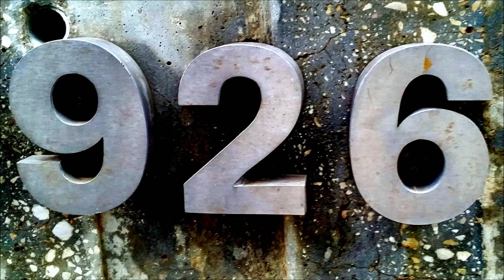Minimalfotografie – michael schwartz